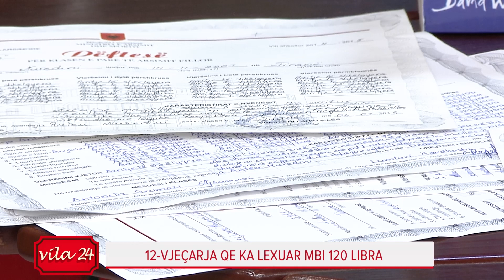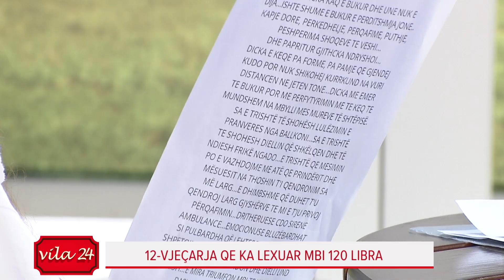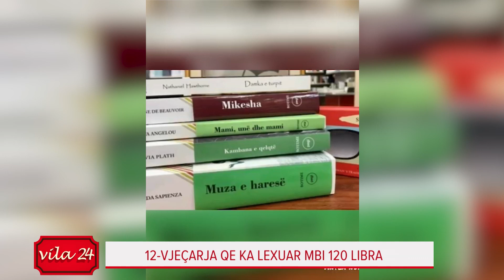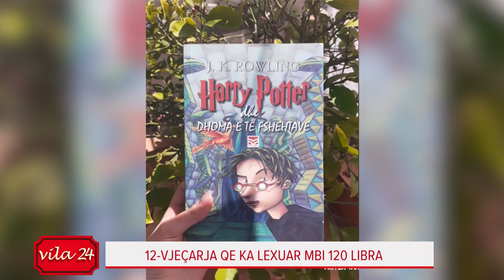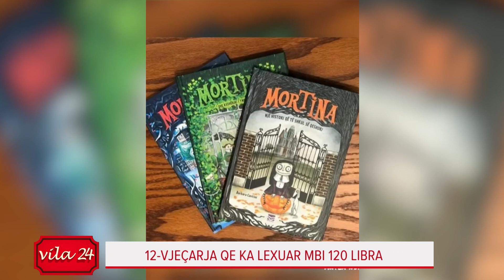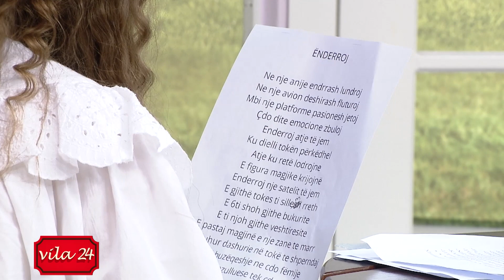Njihuni me 12-vjeçaren qe ka lexuar mbi 120 libra: Ja çfare me tha Ismail Kadare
12-vjeçarja qe ka lexuar mbi 120 libra  / 12-vjeçarja ekselente: kam lexuar qe 3 vjeçe